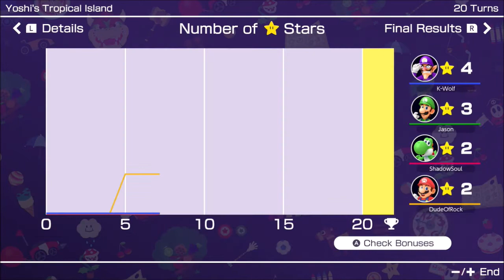Mario Party Superstars Online #19-Kiss from a rose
PLEASE READ DESCRIPTION! IMPORTANT!

Welcome back to another Mario Party Superstars online vid where we continue my birthday week...this here is Round 4! With me this time is my best friend, Mike (DudeOfRock18), and of course returning, Frank (ShadowBowser567), and someone I havent had in a good while, Jason (GamerC). Alright Joseph...let me show you how its really done. Also A LOT of 1 vs 3 minigames. LET'S RUN WILD!! Enjoy! Here are the players one more time and the characters we used!

Me-Waluigi
Mike (DudeOfRock18)-Mario
Frank (ShadowBowser567)-Yoshi
Jason (GamerC)-Luigi